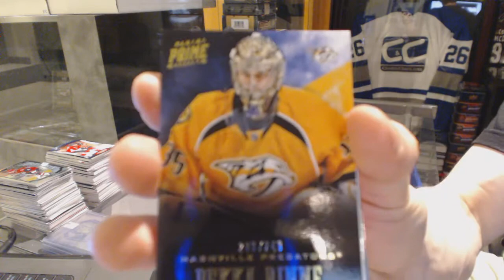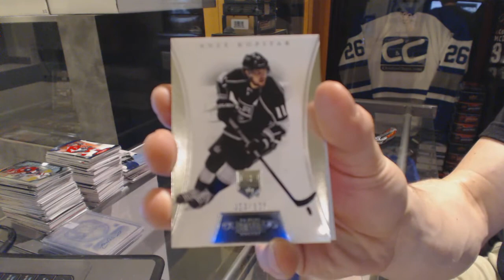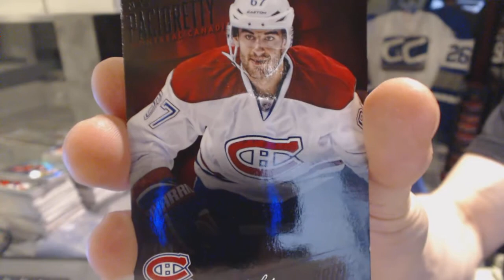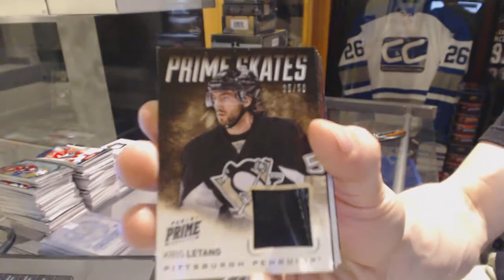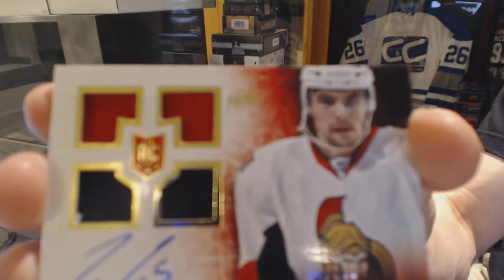12-13 Panini Prime & 13-14 Panini Prime Hockey Box Break - C&C GB #6127